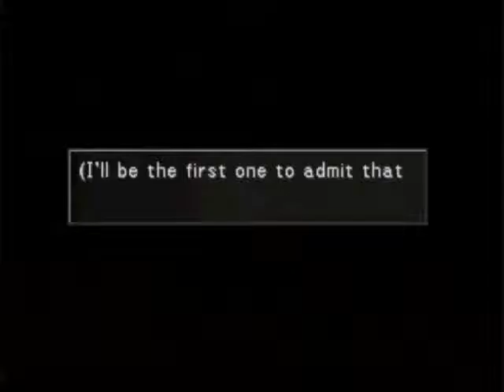(Part 37) Valtor Plays FF8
I'll bet that if we'd just left NORG alone for a few hours longer, he would have died of a heart attack from too much cholesterol.